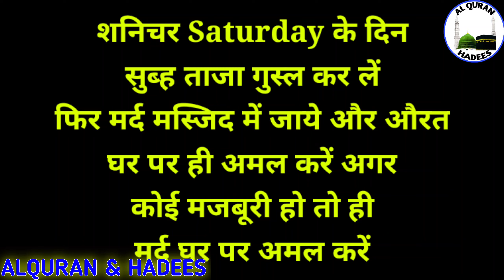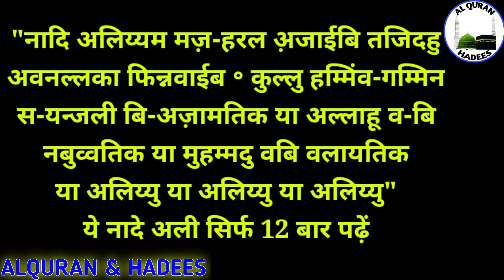Nad e Ali Ka 1 Din Ka Wazifa |आग जैसी तासीर वाला 1 दिन का वजीफा | Saturday Ka Wazifa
nad e ali ka 1 din ka wazifa aag jaise tasirwala wazifa 1 din ka wazifa saturday ka wazifa strongest wazifa
Aaj ka wazifa nad e ali ka 1 din ka wazifa hai. saturday ka wazifa aapki hajat puri kar dega. InshaAllah

ALLAH HAFIZ...